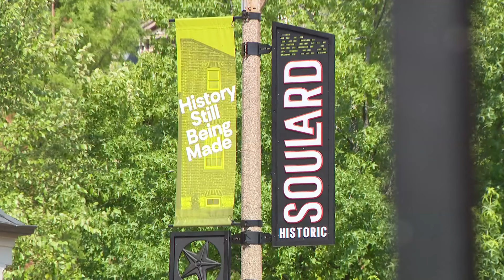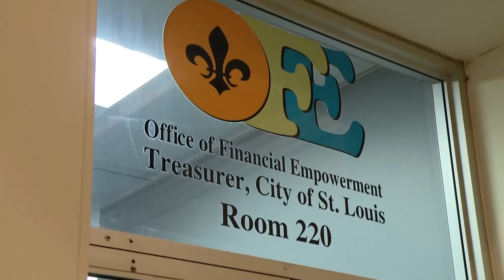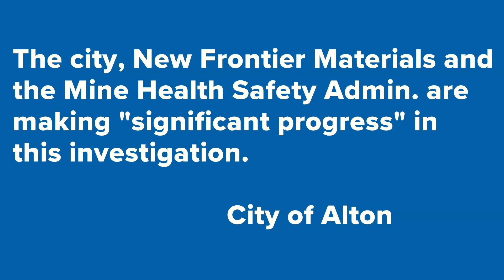St. Louis news | July 12 | Noon update | Ongoing investigation into Alton sinkhole